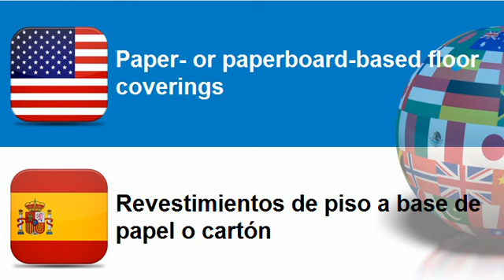Learn Spanish = Topic = Wallpaper and other coverings